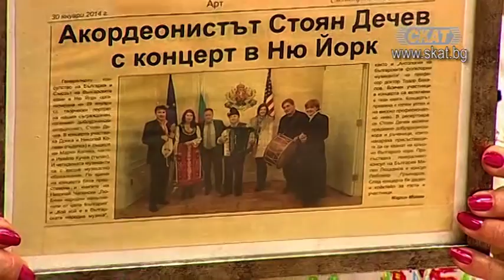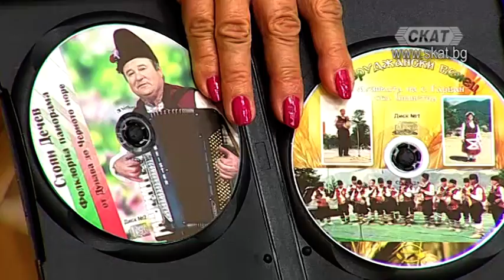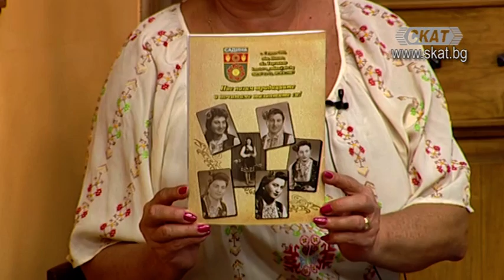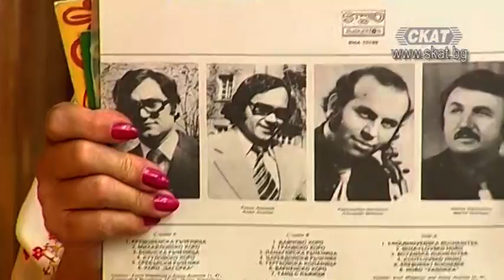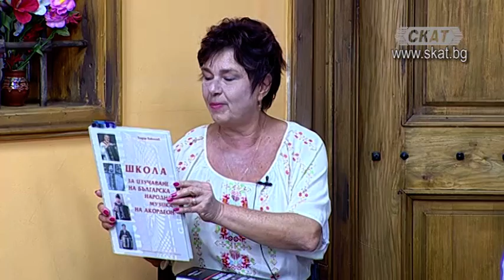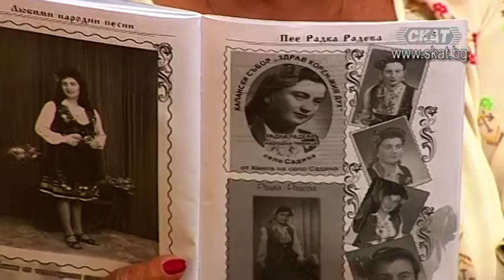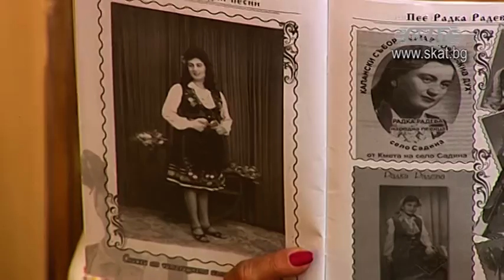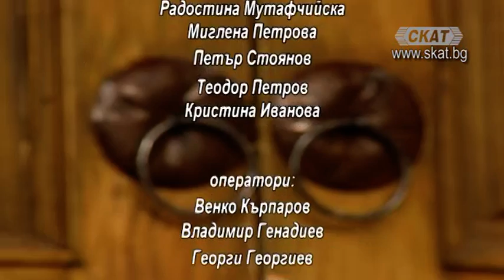От българско, по-българско 10.11.2018г.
Фолклорна група "Недежда" - с.Гарван
Вокална група "Северина"- гр.Тутракан
Танцова формация "Детелини" - гр.Тутракан